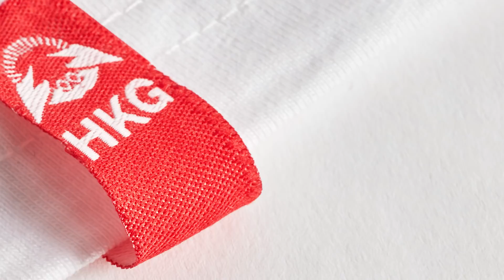je to tu...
Support a Creator: dont-hug-me